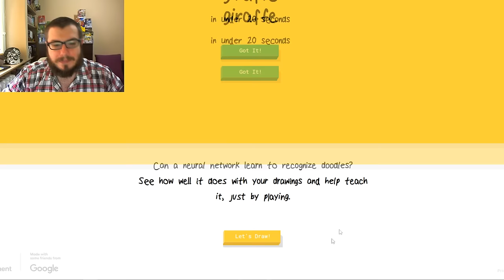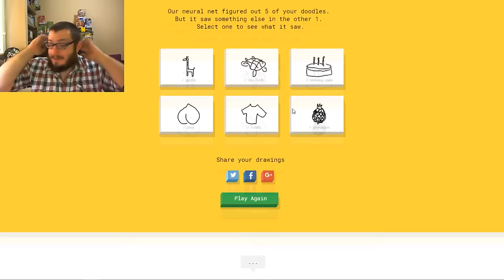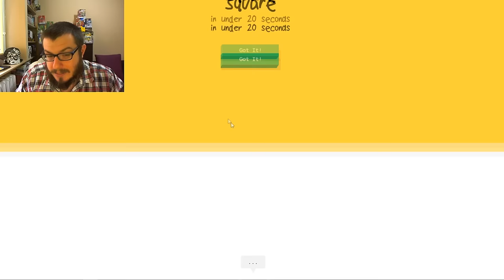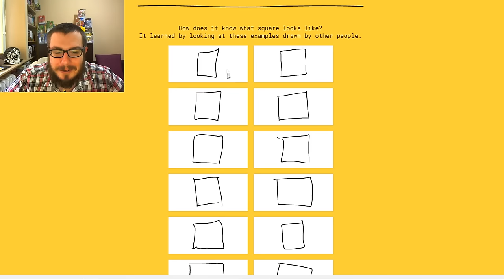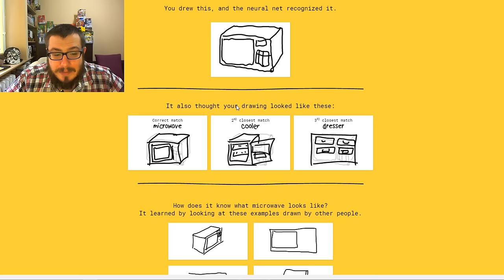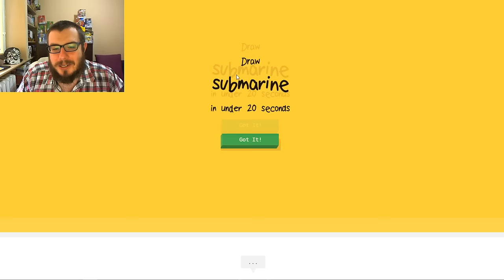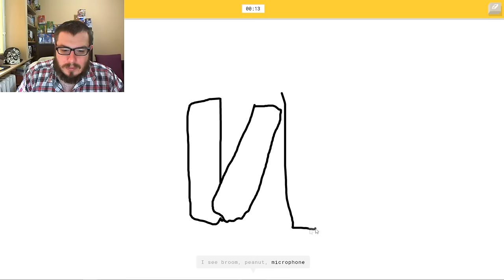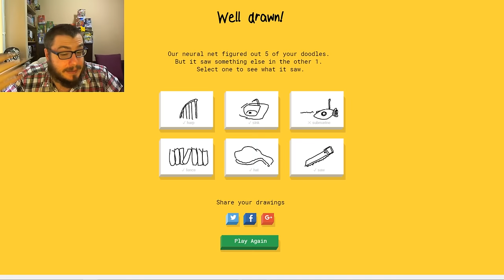Rysownik VS Sztuczna Inteligencja Google!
Rysownik zmierzy się ze swym największym wrogiem - inteligencją! Co prawda sztuczną, ale walka polega na rysowaniu, więc totalnie może przegrać!